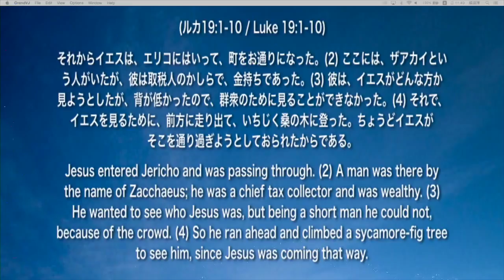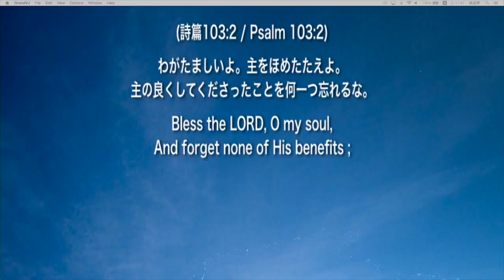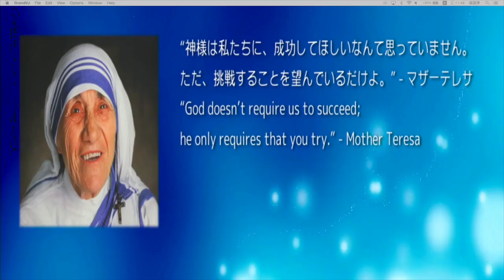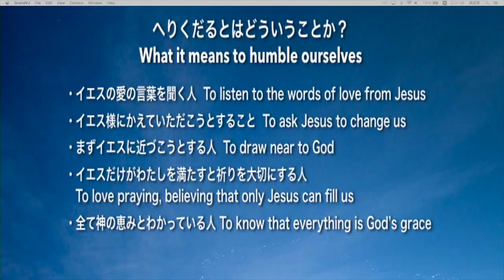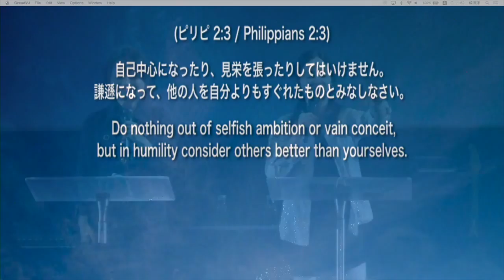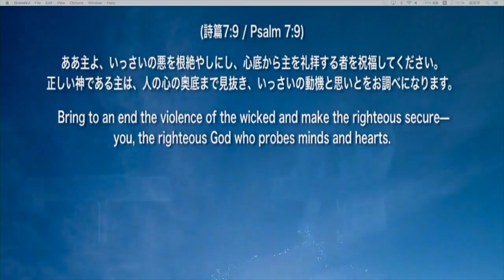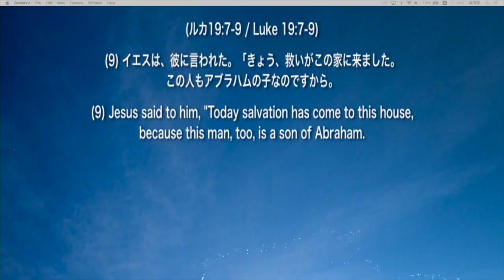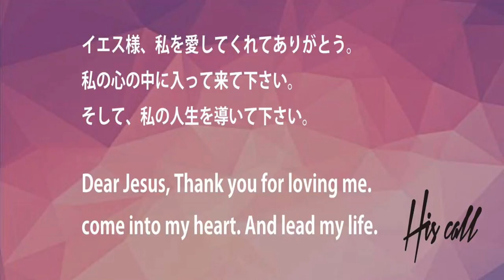ザアカイの結んだ実 Octouber 23 2016